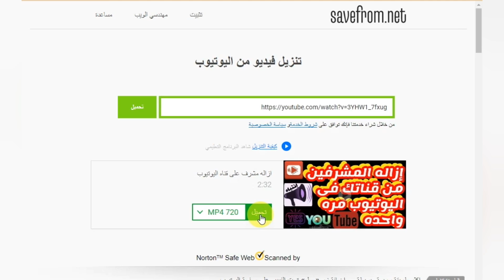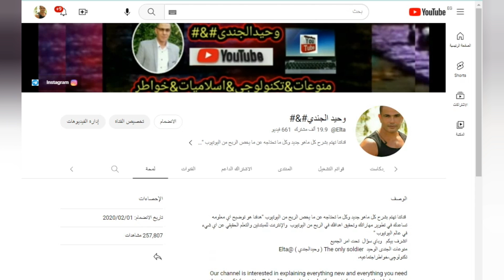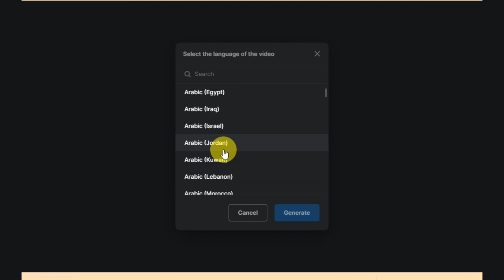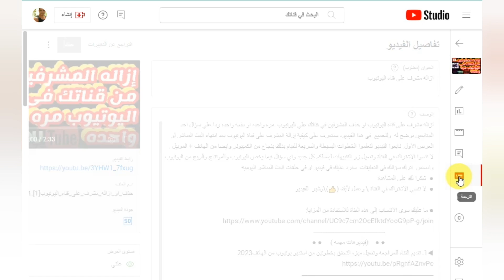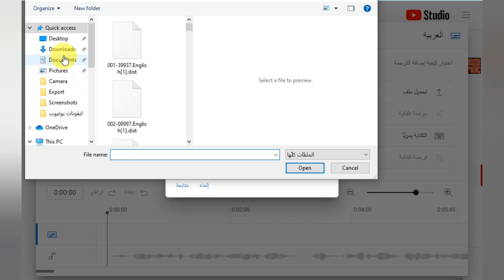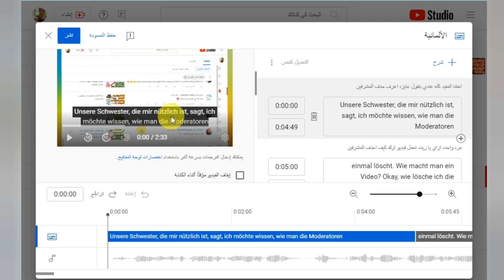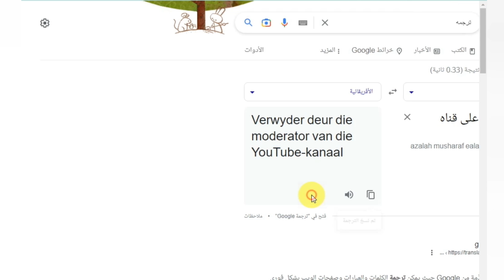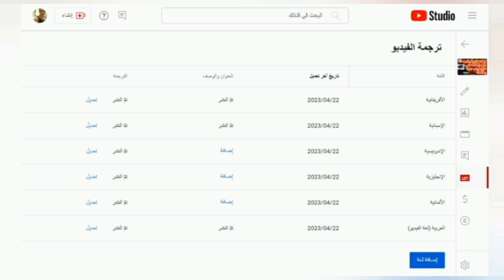ترجمة فيديوهات اليوتيوب بدقه وسهوله وزيادة انتشارها عالميًا - بدون الفيس بوك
موقع ل استخراج ملف ترجمه بكل سهوله تستطيع من خلاله  ترجمة فيديوهات اليوتيوب بدقه وسهوله وزيادة انتشارها عالميًا - بدون الفيس بوك
سنعرض لكم طريقة بسيطة وسهلة لترجمة فيديوهات اليوتيوب دون الحاجة إلى استخدام الفيس بوك. سنتعرف على كيفية استخراج ملف الترجمة وتطبيقه على فيديوهاتك بكل سهولة. تابعوا الفيديو للتعرف على هذه الطريقة الفعّالة والمبتكرة لتحسين جودة محتوى قناتك على اليوتيوب وبعد الترجمة، سيتم عرض النص المترجم على الشاشة أثناء عرض الفيديو مما يساعد علي جذب مشاهدين من مختلف البلدان والثقافات وزيادة انتشارها عالميًا مما يساعد علي زيادة مشاهدات اليوتيوب وزياده عدد المشتركين بطرق فعّالة ومبتكرة ويوضح الفيديو أيضًا كيفية تحميل الملف الترجمة الجديد على الفيديو على اليوتيوب وكيفية تعيين اللغات المستهدفة وتحرير الترجمة بشكل يتناسب مع المحتوى المعروض
ـــــــــــــــــــ
عناوين اخري عن ترجمه فيديوهات اليوتيوب :
● كيف تترجم فيديوهات اليوتيوب بدقة وسهولة وتزيد من انتشارها عالميًا؟
● الطرق الفعالة لترجمة فيديوهات اليوتيوب وزيادة نطاق انتشارها بدون استخدام فيس بوك.
● دليل شامل لترجمة فيديوهات اليوتيوب بدقة وسهولة وجعلها متاحة للجمهور العالمي.
● كيفية زيادة انتشار فيديوهات اليوتيوب عالميًا من خلال الترجمة بدقة وبدون الحاجة للفيس بوك.
● كيفية الترجمة الفعالة لفيديوهات اليوتيوب وزيادة نطاق انتشارها بدون الحاجة للفيس بوك
● تعلّم كيف تترجم فيديوهات اليوتيوب بسهولة ودقة لزيادة انتشارها عالميًا
● أفضل الطرق لترجمة فيديوهات اليوتيوب وجعلها متاحة لجمهور عالمي
● كيفية استخدام أدوات الترجمة الآلية لترجمة فيديوهات اليوتيوب بدقة وفعالية
● أفضل النصائح لترجمة فيديوهات اليوتيوب بدقة وسهولة دون استخدام فيس بوك
● كيفية تحسين جودة الترجمة لفيديوهات اليوتيوب وجعلها أكثر وضوحًا وفهمًا للجمهور العالمي
● تحقيق نجاح عالمي لفيديوهاتك على اليوتيوب بإتقان ترجمتها وجعلها متاحة للملايين حول العالم
● كيفية ترجمة فيديوهات اليوتيوب بدقة وجعلها متاحة لجمهور عالمي بدون الحاجة لفيس بوك
ـــــــــــــــــــ
 وهذا الفيديو هو اجابه علي كل هذه الاسئله :
◀ ما هي أفضل طريقة لترجمة فيديوهات اليوتيوب؟
◀ هل يمكن ترجمة فيديوهات اليوتيوب بطريقة بسيطة وسهلة؟
◀ هل يمكن ترجمة فيديوهات اليوتيوب بدون استخدام فيسبوك؟
◀ هل يوجد موقع مجاني لترجمة فيديوهات اليوتيوب؟
◀ هل ترجمة فيديوهات اليوتيوب تساعد في زيادة عدد المشاهدات والمشتركين؟
◀ هل ترجمة فيديوهات اليوتيوب تساعد في جذب مشاهدين من مختلف البلدان والثقافات؟
◀ هل ترجمة فيديوهات اليوتيوب بشكل مختلف يؤثر على نتائج البحث؟
◀ هل يمكن تحرير الترجمة المستخرجة لتكون أكثر دقة واحترافية؟
◀ ما هي الأدوات التي يمكن استخدامها لترجمة فيديوهات اليوتيوب بشكل أفضل؟
◀ هل يوجد أي خدمات تقوم بترجمة فيديوهات اليوتيوب بشكل متخصص واحترافي؟

                             ـــــــــــــــــــــــــــــــــــــــــــــــــــ
                             ● ●    (فيديوهات مهمه )     ● ●

ـــــــــــــــــــ
ـــــــــــــــــــ
ـــــــــــــــــــ
╔ ஜ۩☢۩ஜ ╗